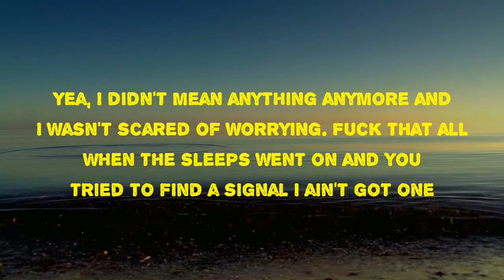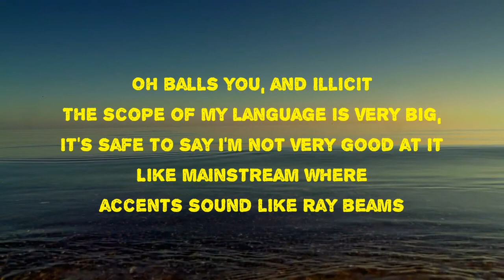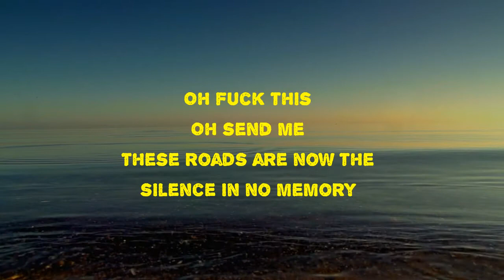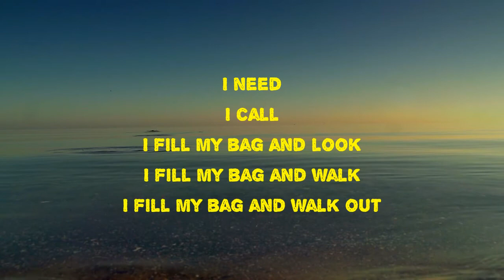Sleaford Mods - Top Room (Lyrics)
Top Room by Sleaford Mods
Album: Spare Ribs
Top Room Lyrics:

Yea, I didn't mean anythin' anymore
and I wasn't scared of worryin', fuck that all
When the sleeps went on
and you tried to find a signal I ain't got one
Online food and distancin', I felt like shit
Well it comes so quick and all the frustration and the no sleep shit
I think I want somethin' to come out of my phone that ain't there
Oh fuck this
Oh send me
These roads are now the silence in no memory
Uneventful, fuck your pledge
Sod this philosophical take on where's your head
Where's mine too? Six foot outside the shop in front of you
Eyein' cars seventy miles an hour across a car park, what the fuck for?
I feel less able to make the effort
but I can't be fuckin arsed all I see is a desert
Not desert, I miss them Paris streets and restaurants near the church
The light from the lamp outside rolls under the end of the blind
surrounds my pillow, glow in the birch
Oh fuck this
Oh send me
Oh fuck this
Oh send me
Oh fuck this
Oh send me
Oh fuck this
Oh send me back
Oh balls you, and illicit
The scope of my language is very big, it's safe to say I'm not very good at it
Like mainstream where accents sound like ray beams
All perfect, direct, like she's just had an hoover out to her teeth n' neck
Transatlantic, he's the same, you gotta be really shit to come into the game
Trash tatters smash you, claw it
three to four hundred years left of this capitalist orgy
Change the room, let's see if we can hold the climax by switchin' up the fuckin' mood
Hoover hoover, it's like you'd pay someone
If someone told you needed a new computer
Coz I don't fuckin' know anythin' about 'em
Silly country, I'm a cunt, get me wallet out?
Of course sir, how much do you fuckin' want?
Plains and rough tools, no oil and no shoes off at doors
kettle on and common decencies optional of course
Oh fuck this
Oh send me
Oh fuck this
Oh send me
Oh fuck this
Oh send me
Oh fuck this
I need
I call
I fill my bag and look
I fill my bag and walk
I need
I call
I need
I call
I need
I call
I fill my bag and walk out